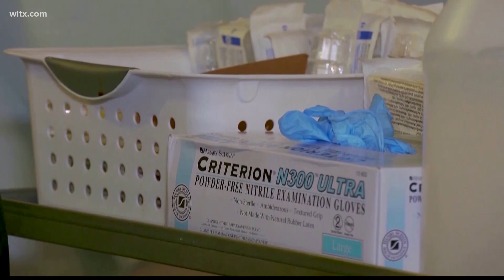Female senators help stall abortition ban bill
They don't agree on every issue but Thursday they came together to vote against legislation that sought to ban abortion from conception; exceptions for rape, incest.